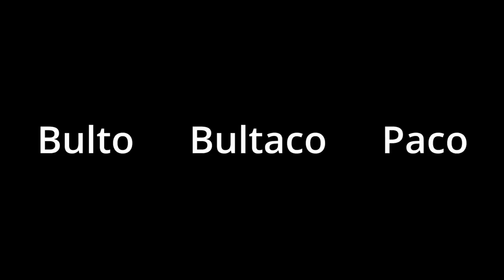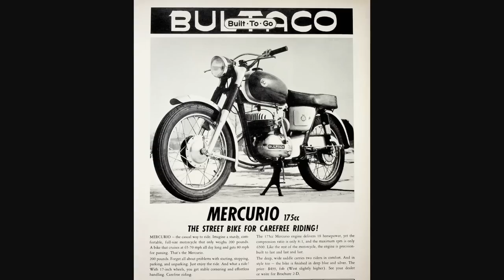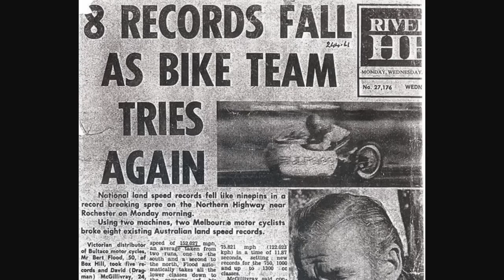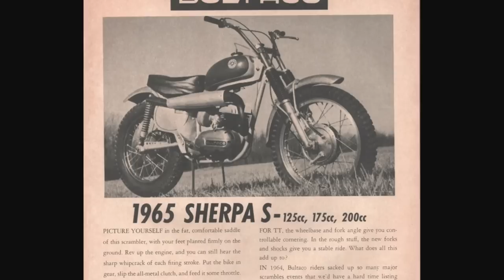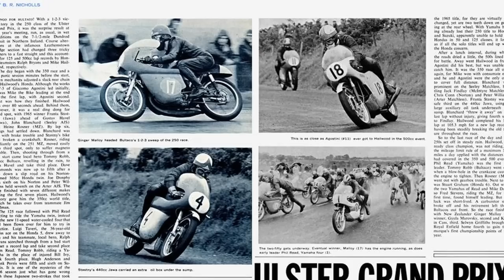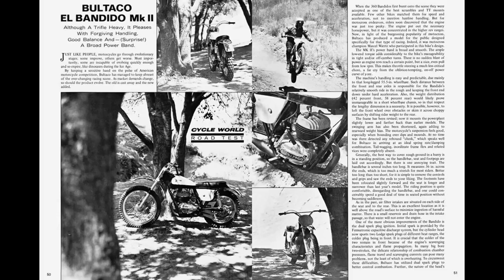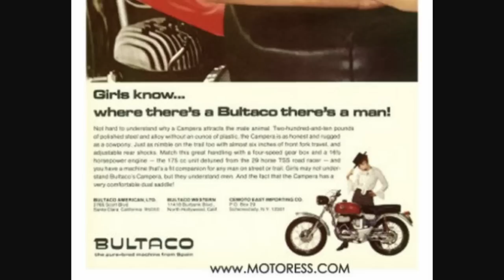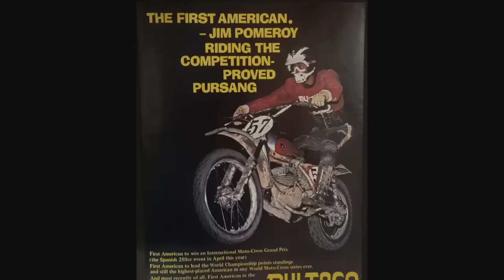The Motorcycle Manufacturer that started in a barn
Bultaco was a motorcycle company born out of a desire to race. Eventually the company would shift to making primarily offroad motorcycles, but that spirit never died